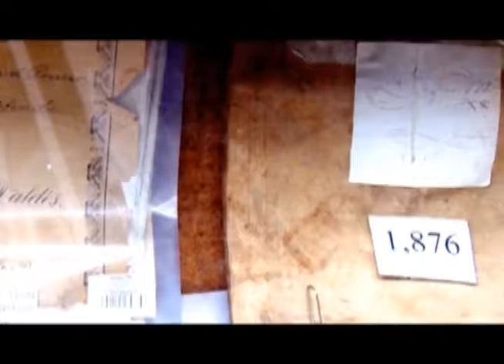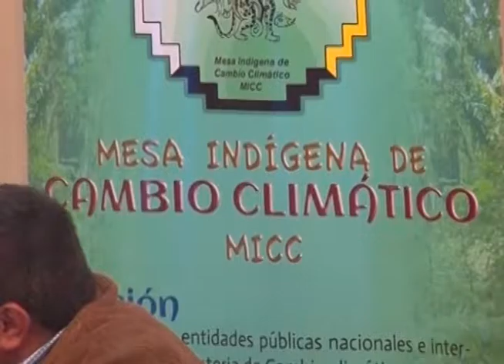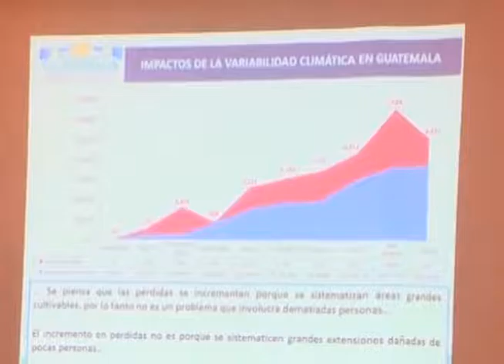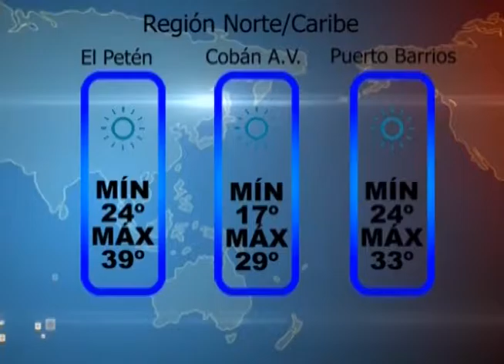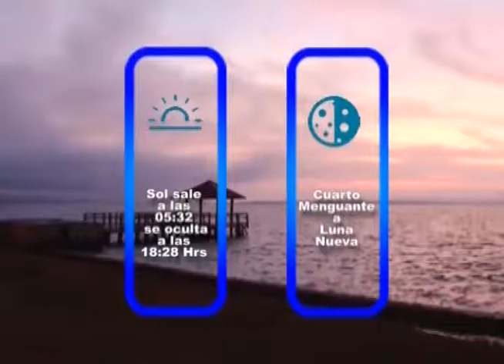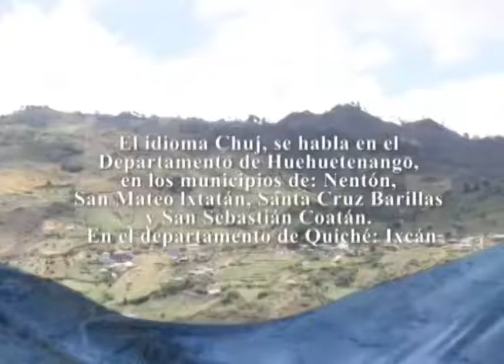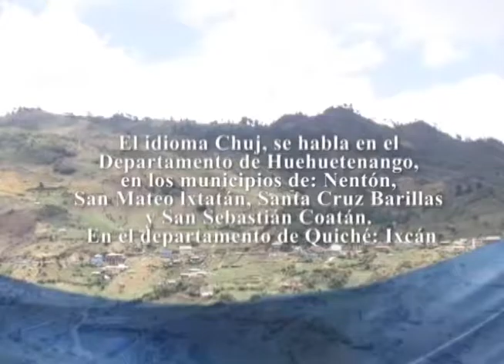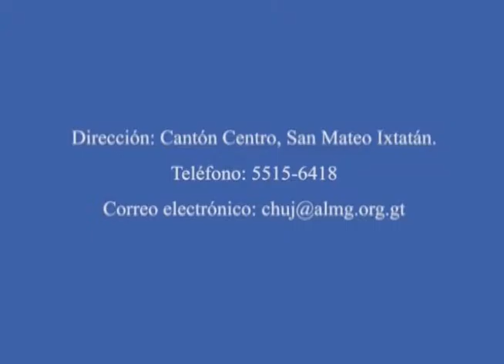MAYAB' ESIL 01-06-2016 Emisión 27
Síguenos Fb.